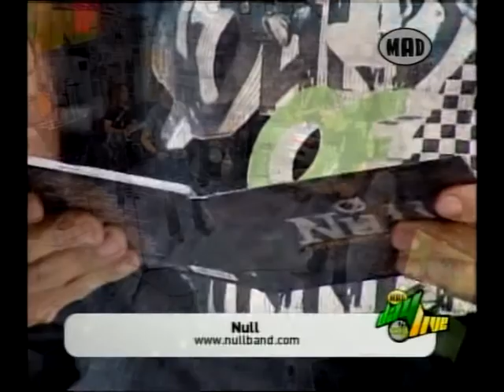NULL at mad live part 2 - πιασε με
NULL cd Αχρωμος Αιωνας - Piase me- πιασε με.